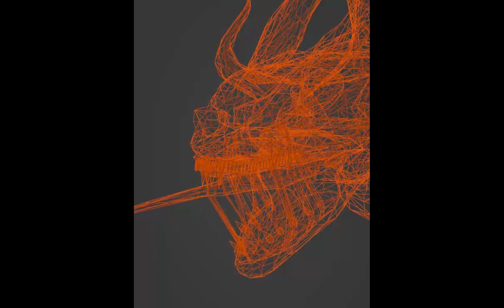New Roblox The Mimic Book 2 Chapter 2 Sneak Peeks brightened version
New Roblox The Mimic Book 2 Chapter 2 Sneak Peeks
the mimicroblox mimicnaturevikingmimic updateroblox horrorthe mimic robloxroblox the mimicthe mimic chapter 1roblox horror gameroblox horror gamesroblox scarythe mimic full walkthroughthe mimic naturevikingroblox naturevikingthe mimic horrorroblox horror scaryroblox funny momentsroblox horror games 2021roblox scary gamesroblox doors estoniaepicgamer mimic